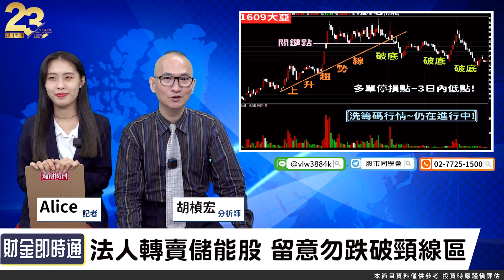財金即時通-20231030／選舉行情近了？！ 儲能股發光誰最耀眼？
隨著時間的推移⏳
各個候選人都在為選票加緊步伐👣
選舉到底會帶來怎樣的趨勢呢⁉
快來聽聽胡老師怎麼說👀
🔥開課啦！更多財經消息都在【股市同學會】
🔥美企財報超預期 AI股這次彈真的？